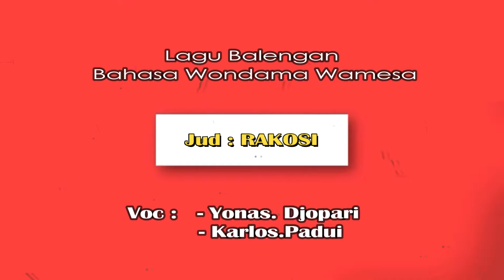Lagu Pop Papua Terbaru _Balengan Bahasa Wondama Wamesa_RAKOSI_Voc: Yonas.Djopari Ft Karlos.Paduai